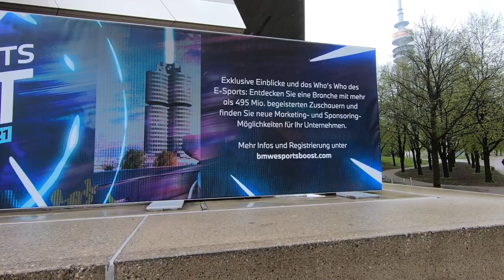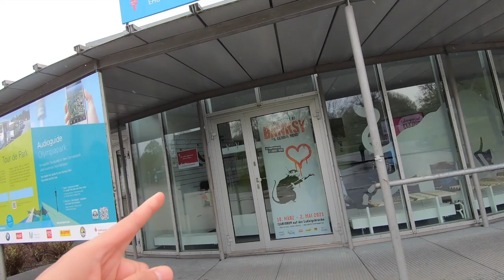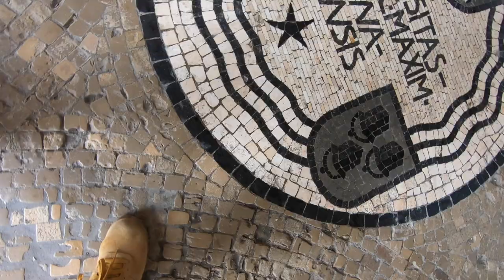WIR MÜSSEN ANFANGEN TATI'S FOODTRUCK ZU HYPEN! VLOG 02.05.2021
euda wir müssen anfangen Tati's Foodtruck zu hypen
anscheinend startet er schon diese Woche...